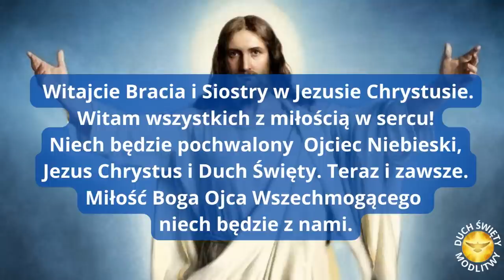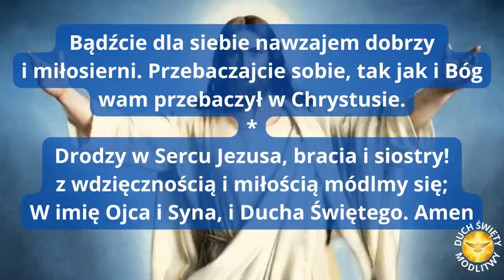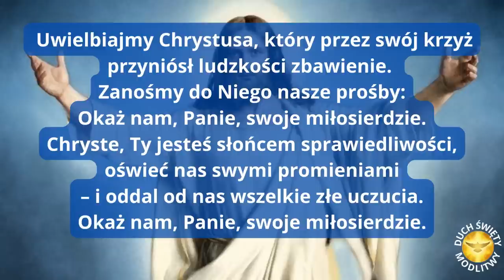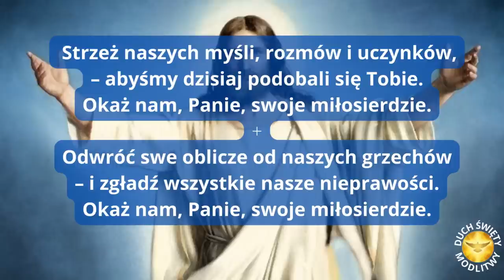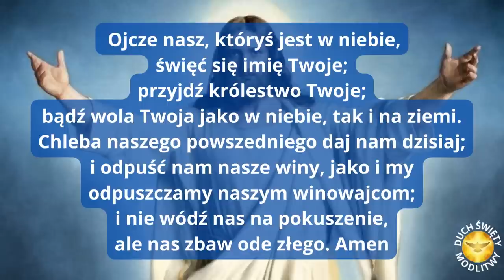MODLITWA WIECZORNA ❤️ ZOSTAŃ Z NAMI BOŻE ❤️ BŁOGOSŁAWIEŃSTWO